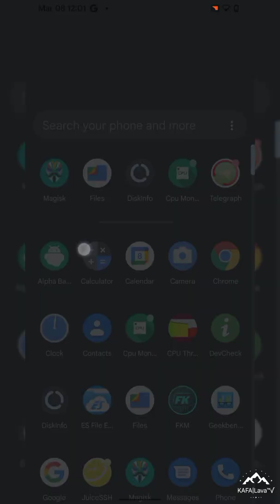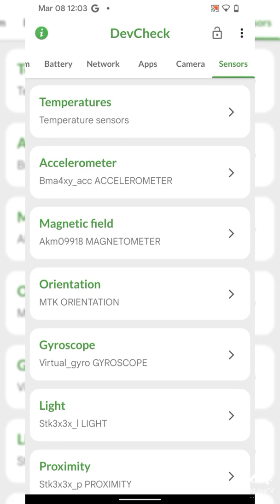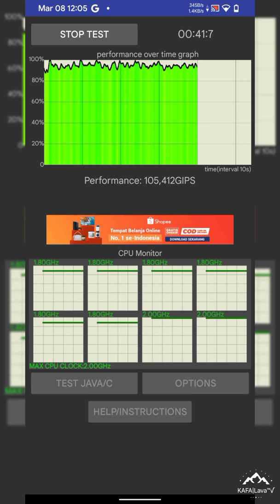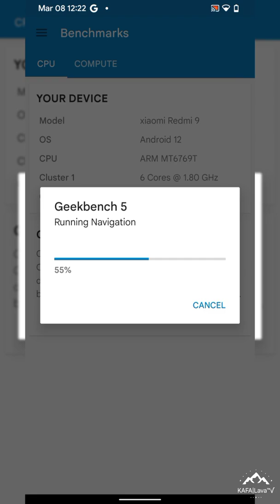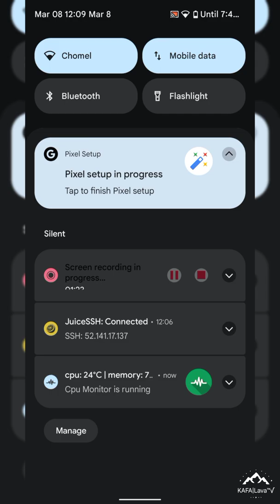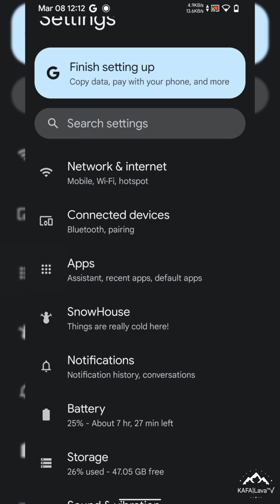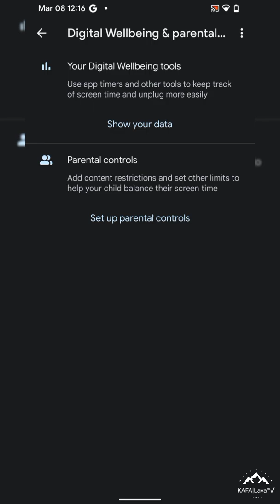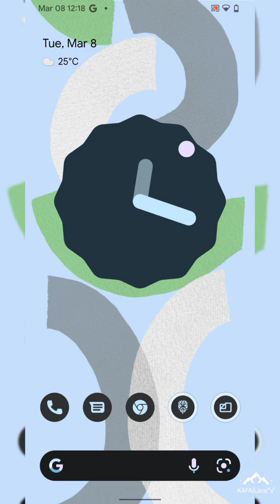Review Custom ROM Pixel Extended 4.2 Snowcone | Redmi 9 | Poco M2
Pixel Extended 4.2 - UNOFFICIAL | Android 12.
Released: 8/03/22'

By @KAFA_Lava

Changelog:
• February security patch
• Initial A12 build

Bugs:
• Screenrecord (Use any external)
• Encryption disable

Flash Steps:
• Format data - Flash rom - Flash Permissive V5 reboot done

Credits:
@SakthivelNadar @ashblk @chcepizze @TheMalachite @ceb8khs For Device Tree
👥 Special Thank'z @ahmadaarifky & @Mikazuuu07 for fix & step

Join 👉🏻  @sharereviewcustomromR9
Follow 👉🏻  @sharereviewcustomrom